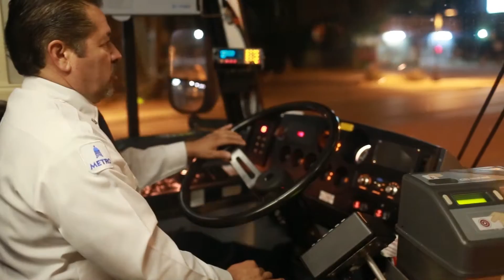In the Driver's Seat: Arthur Murillo, TTMI Bus Operator